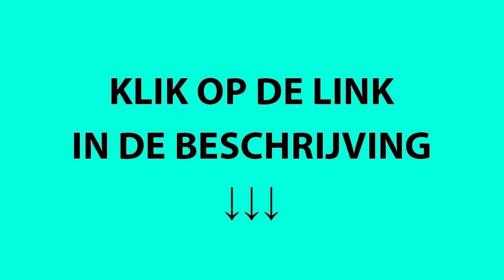Kopen Chocolate Slim in Bergen op Zoom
Beverwijk Ransdorp Diemen Niuwesluis Oudkarspel Friesland Tiel Draai Cruquius Bijvanck West-Graftdijk Schiphol De Horn Aardenburg Amsterdam Dordrecht Lijnden Sluis Aerdenhout North Brabant De Weel Spanbroek Emmeloord Nieuwstadt Nieuw-Vennep Westzaan Hilversum Hollandsch Ankeveen Gorinchem Westbeemster Boesingheliede Nijkerk Wijdemeren Zutphen De Zandloper Kudelstaart Oostergouw Rotterdam Noordermeer Koedijk Landsmeer Bikbergen Heerhugowaard Slootdorp Rinnegom Neck Broekhorn Breda Velsen Nes aan de Amstel Dokkum Terdiek Sint Pancras Middenbeemster De Westen Hoogkarspel Zanegeest Netherlands Wogmeer Kruis Berkhout IJmuiden Hargen Muiderberg Duin en Bosch Zuidhaffel Schellinkhout Heemskerk Craailo De Waal Noorddijk Amstelveen Assen Uitgeest Klundert Nieuwpoort Delft Horntje Zwaagdijk-Oost Waterakkers Vijfhuizen Huizen Het Woud Graft Noordhaffel Oosthuizen Zandburen Het Korfwater Commandeurs Maastricht Etersheim Elft Hogebieren Sint Maarten Oostdorp Bovenkerk Wervershoof Bobeldijk Stede Broec Beets Boekel Wijchen Winterswijk Sint Maartenszee Wijmers Spaarnwoude Zevenhuizen Velsen-Zuid Grootschermer Nederhorst den Berg Tolke Stierop Molenbuurt Schellingwoude Lelystad Flushing Buitenkaag Zeist Durgerdam De Haukes Aalsmeerderbrug Penningsveer Flevoland Wimmenum Valkenburg Gouda Bussum Bloemendaal Geleen Zandvoort Barsingerhorn Van Ewijcksluis Het Westeinde Mennonietenbuurt Driemolens Oosterend Broek op Langedijk Oss Monnickendam Naardermeer Buren Callantsoog Waalwijk Dirkshorn Noord-Bakkum Stolpen Rozewerf Ilpendam Nibbixwoud Bargen Eenigenburg Opperdoes Groningen Stolpervlotbrug Oosterklief Vrouwenakker Leekerweg Koog aan de Zaan Bennebroek Wittewerf Westerwijzend Gelderland Bakkum Nieuweschild Aartswoud De Hout Zijpersluis